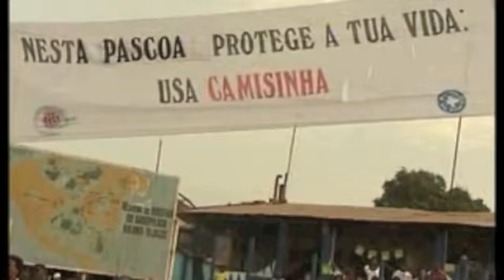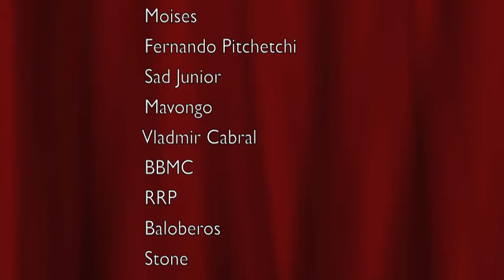Festival de Bubaque